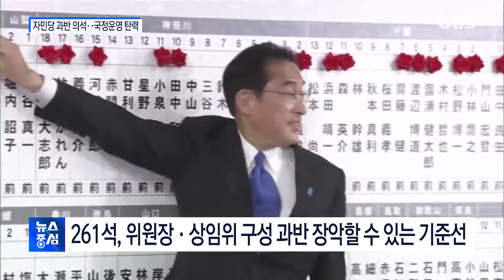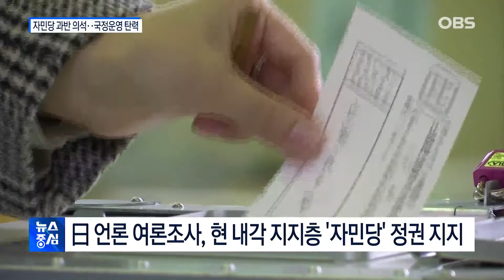'단독 과반' 또 자민당 선택...기시다 국정운영 탄력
4년 만에 치러진 일본 총선에서 집권 자민당이
과반 의석을 차지하며 다시 한번 국민 신임을 얻는데 성공했습니다.
기시다 후미오 총리는 첫 시험대를 성공적으로 통과하며
국정운영에 자신감을 갖게됐습니다.
이동민 기자가 보도합니다.